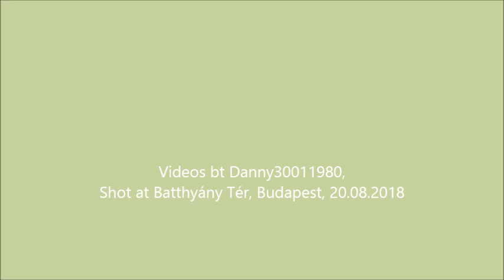2018 Szent ünnepe tüzijáték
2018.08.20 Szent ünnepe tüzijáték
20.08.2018 St. Stephen's day firework
Budapest